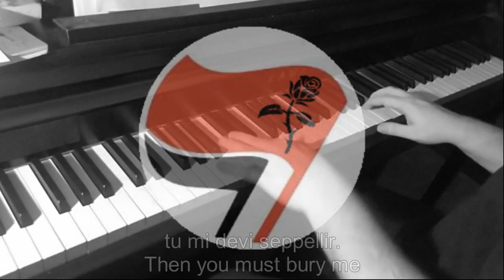Piano/Vocals: Bella Ciao